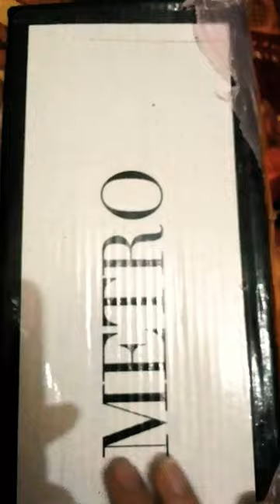Metro online shopping